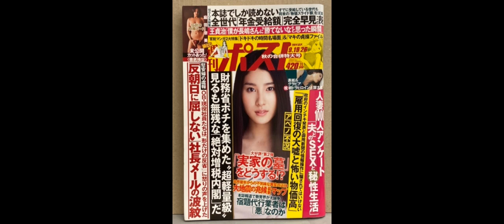政府の後ろで操る者たちの崩壊か、間近だろう・。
SAKURA  君のために

インチキ政府は共犯の為、解体再構築で生まれ変われなければ。なくても問題はないが・
しかし、チャンとした清算が必要だ！